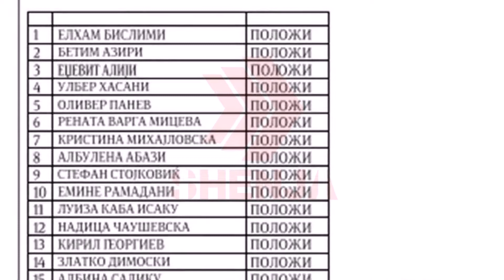POLITIKANËT KEQPËRDORIN POZITËN PËR KARRIERË